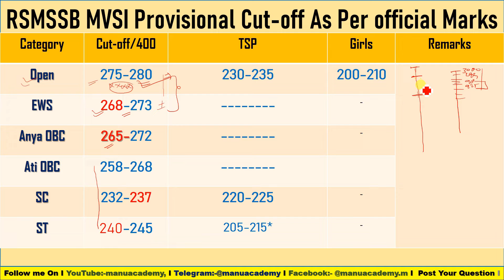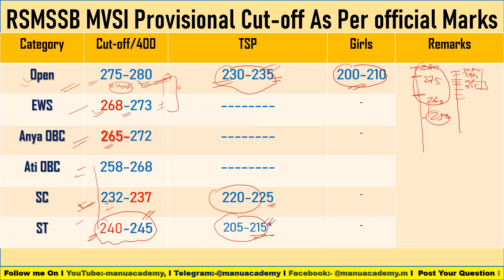Rajasthan MVSI Cut-off for Final Selection as Per Official Score I Final Cut-off